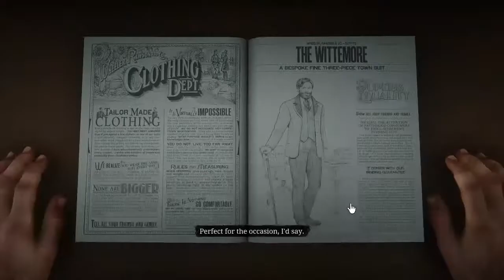Red Dead Redemption 2 PC Gameplay HD RX 5600 XT + COR i7 4790 1080 p ULTRA SETTING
RX 5600 XT + COR i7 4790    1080 p ULTRA SETTING